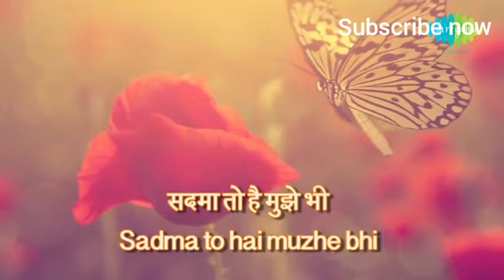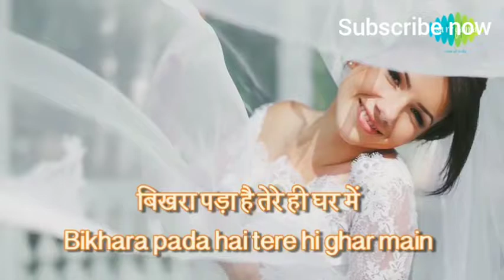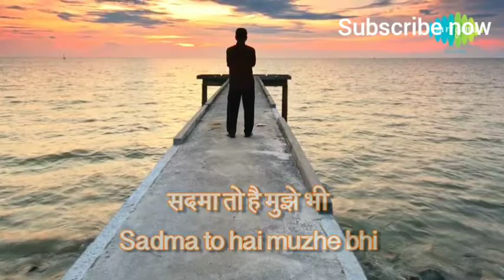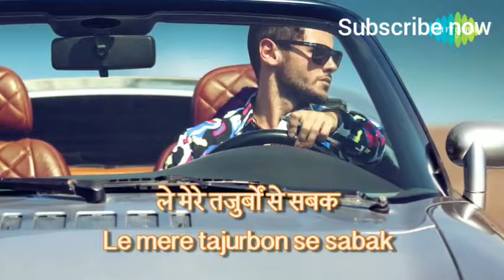Sadma to hai mujhe bhi ki tujhse juda hun main💖